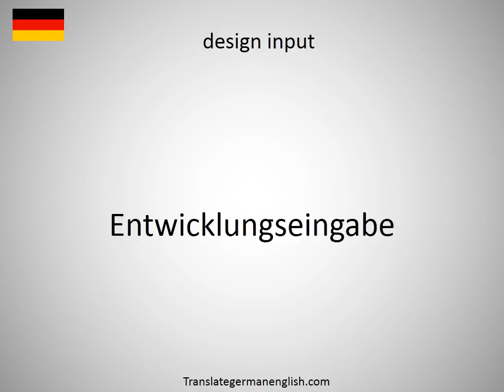How to say design furniture in German?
How to say design furniture in German? Learn the pronounciation design furniture! How to Pronounce design furniture. Expand your vocabulary, learn German words. Practice German online. Use this free pronunciation guide to practice words at a time. Learn German for free. Thank you for viewing, please like or subscribe! hoe om te sê, si të thuash, እንዴት እንደሚናገር, wie sagt man, comment dire, come dire, como dizer, как сказать, nasıl denir, cómo decir, 怎么说, πώς να το πω, hoe zeg je.